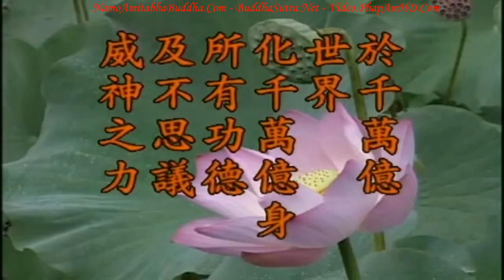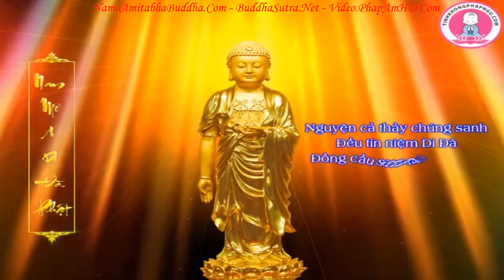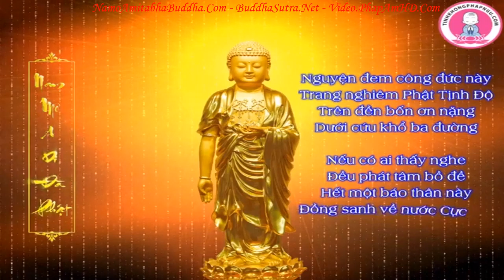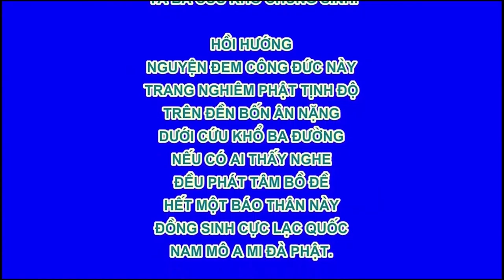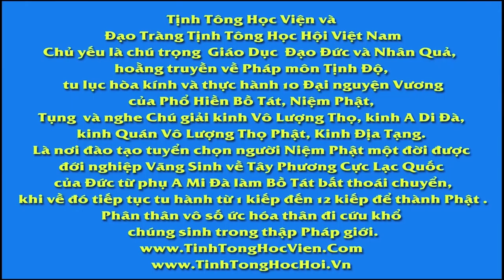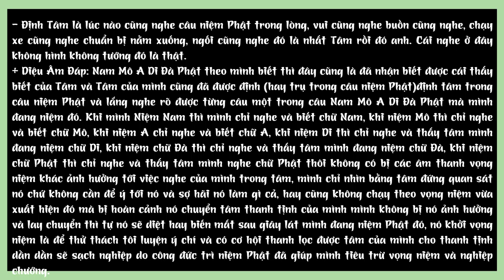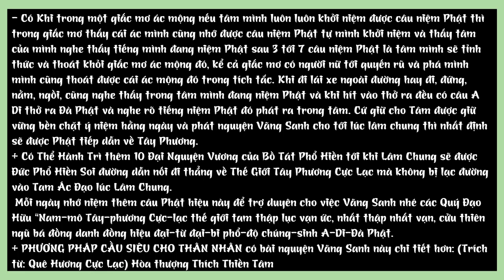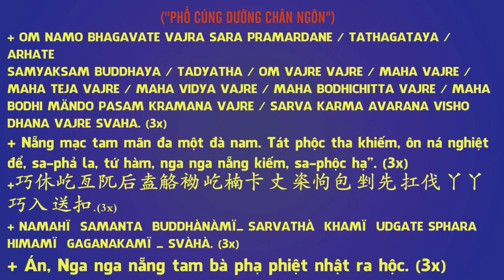Kinh Địa Tạng Bồ Tát Bổn Nguyện tập 87 102 Lão Pháp Sư Tịnh Không R